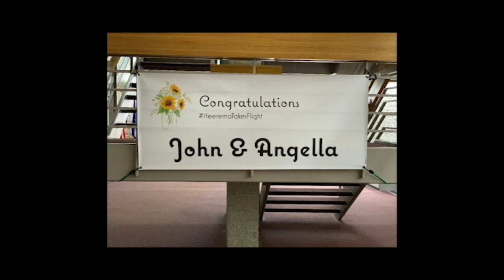Heerema Wedding HD 720p